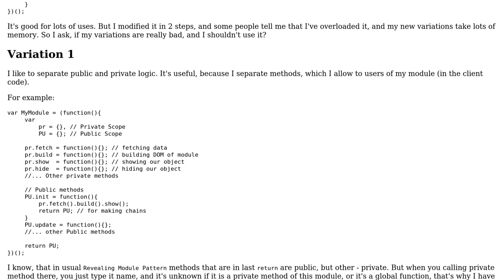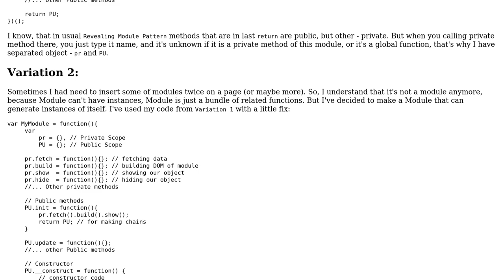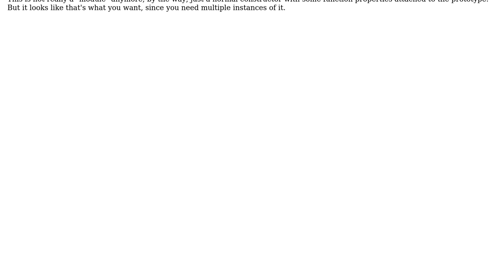Code Review: More Revealing Module Patter in Javascript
With thanks & praise to God, and with thanks to the many people who have made this project possible! | Content (except music & images) licensed under CC BY-SA | Music | Images & others | With thanks to user Larry Cinnabar user Dagg and the Stack Exchange Network Trademarks are property of their respective owners. You are responsible for your own actions.